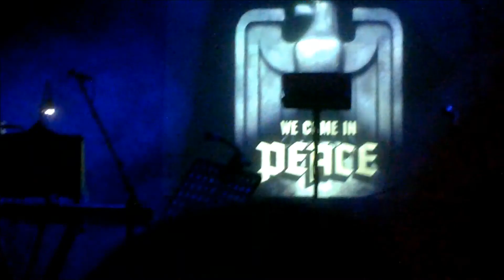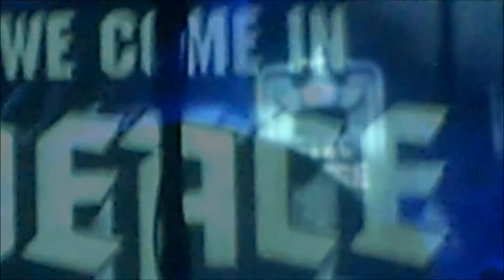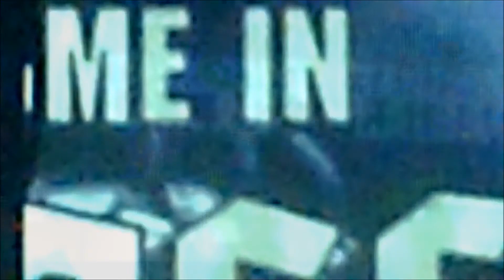Laibach - We Come in Peace Tour 2012 - Prague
Palác Akropolis, 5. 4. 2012 Prague